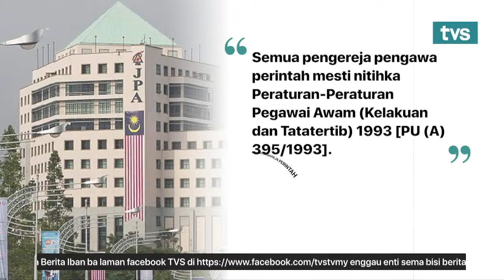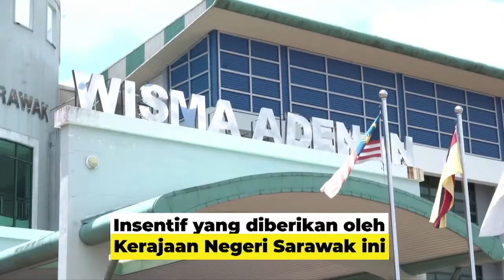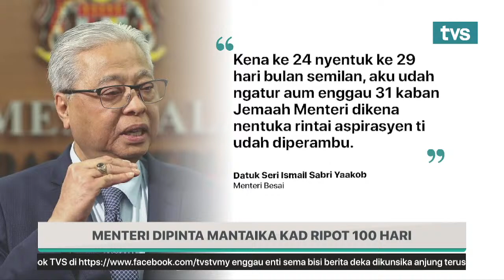[LANGSUNG] TVS BERITA 11AM, 1 OKTOBER 2021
TVS BERITA 11AM, 1 OKTOBER 2021

📌 PERMIT MERAKA NENGERI, PELILIH DEKA DIALUSKA AGI

📌 ENDA IBUH NUMBUHKA SAYAP PBB BARU-KARIM

📌 COVID-19: SARAWAK NGERIKODKA 2,487 KES BARU